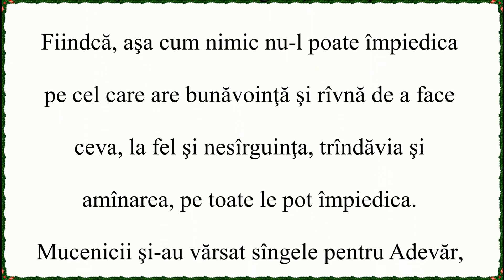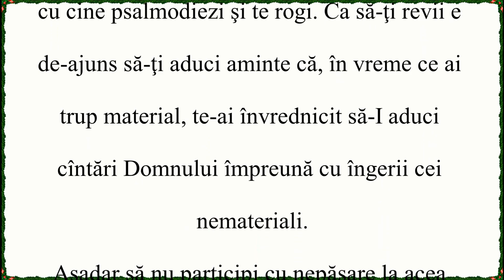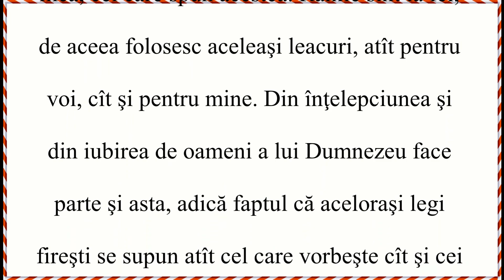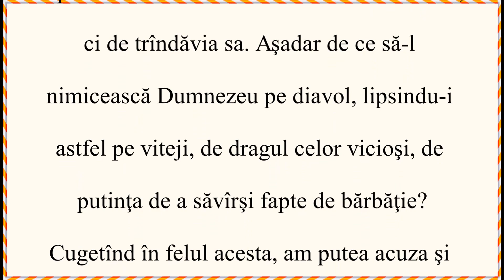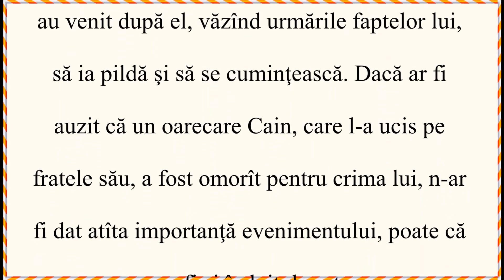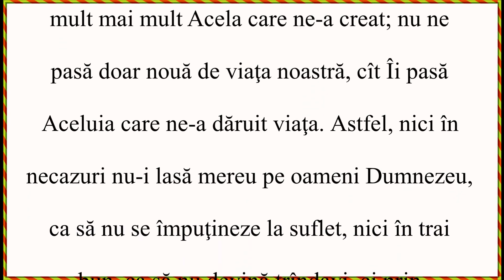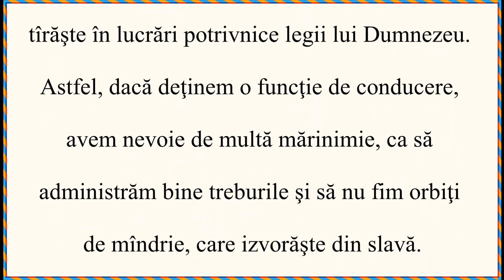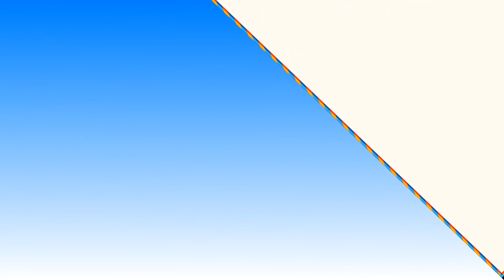Omilii - Gură de Aur - 015 - Problemele vieţii - 13 -14 -15